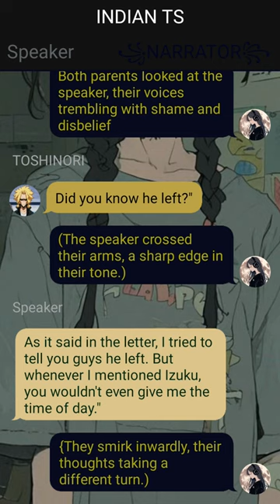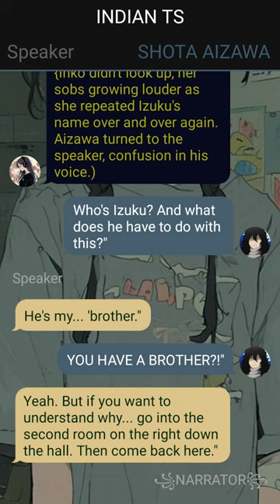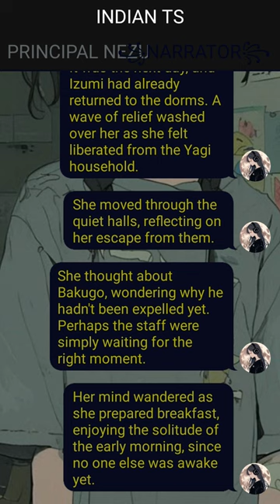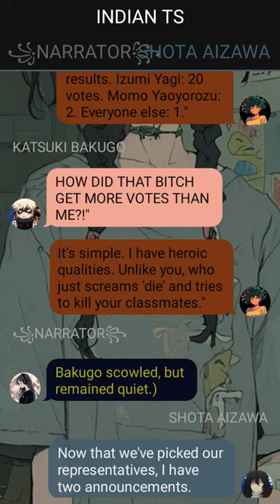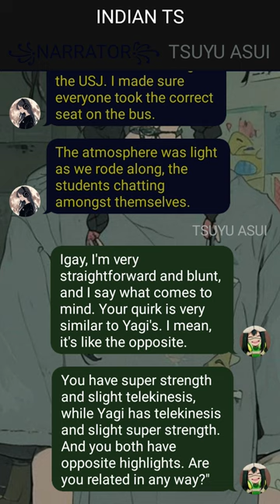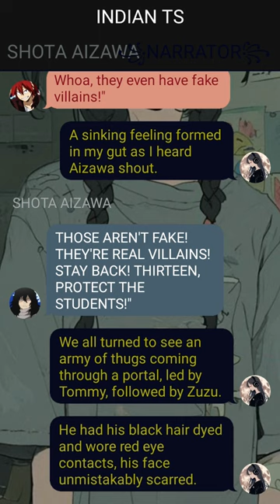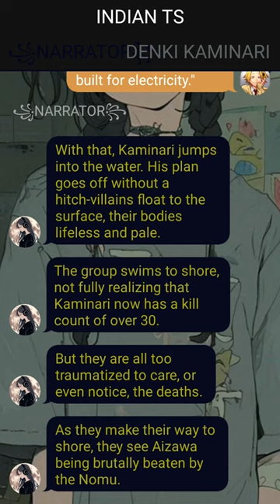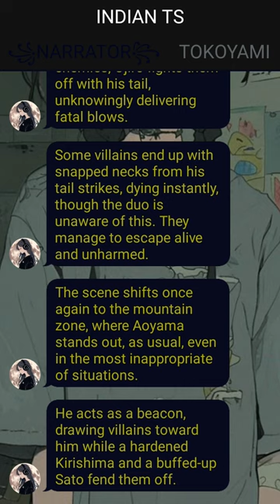Op Neglected Deku Bullied by own Family ~ {Izuku X ???}~ 2 ~ Deku Texting Story